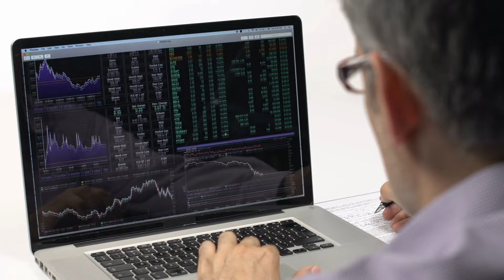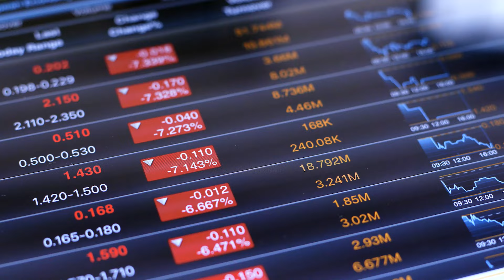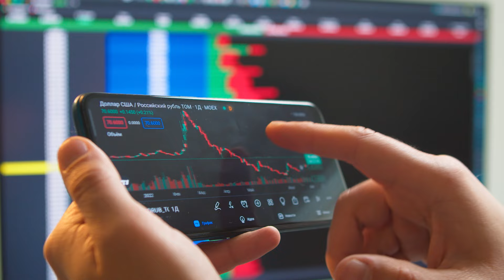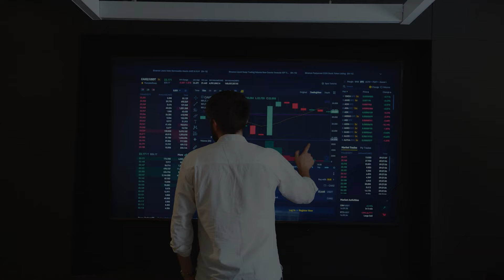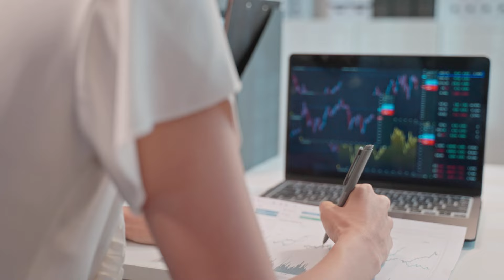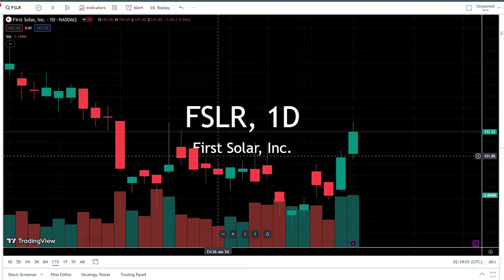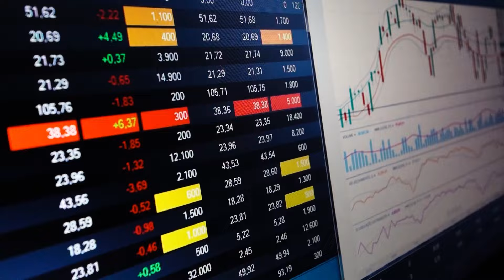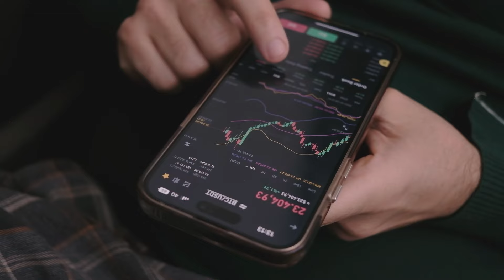Top 5 Renewable Energy Stocks to Invest In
💡 Dive into the Top 5 Renewable Energy Stocks you can invest in. As the world races towards a cleaner, more sustainable future, these five companies are at the forefront of the renewable energy revolution. From industry giants like NextEra Energy and Brookfield Renewable to innovative players like SolarEdge Technologies and First Solar, discover how these companies are reshaping the energy landscape and providing lucrative investment opportunities.

🌎 Learn how NextEra Energy's Real Zero initiative aims to eliminate carbon emissions completely by 2045, and how Brookfield Renewable is capitalizing on hydroelectric power while expanding into wind, solar, and energy storage. Explore Clearway Energy's strategic acquisitions and divestments, and delve into First Solar's cutting-edge thin-film solar panel technology. Plus, uncover the secrets behind SolarEdge Technologies' advanced inverter systems and its expansion into smart energy solutions.

💰 With solid performance histories, impressive growth projections, and a commitment to sustainability, these companies offer investors the chance for exceptional returns while contributing to a greener planet. Whether you're a seasoned investor or just starting out, this video provides valuable insights to help you navigate the renewable energy market and make informed investment decisions.

📈 Don't miss out on this opportunity to invest in the future. Watch now and discover how you can be part of the renewable energy revolution!